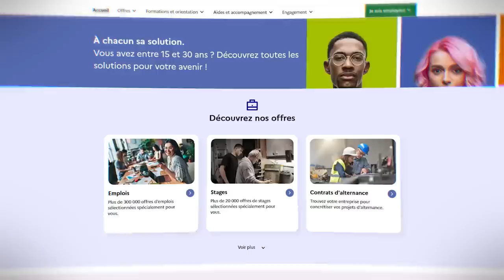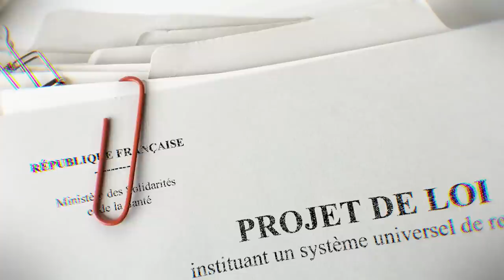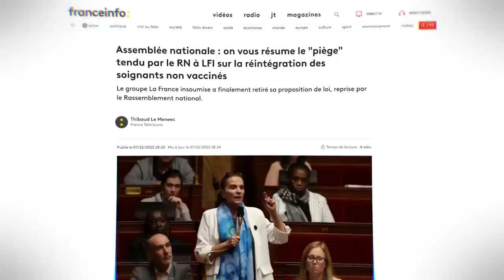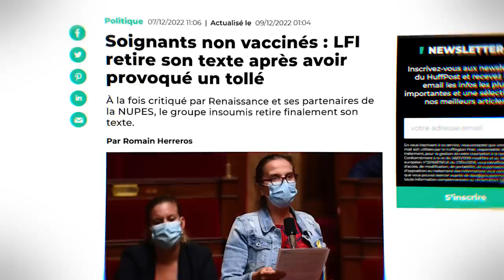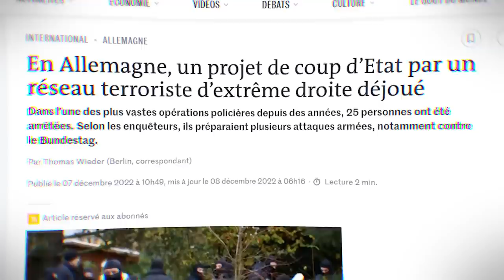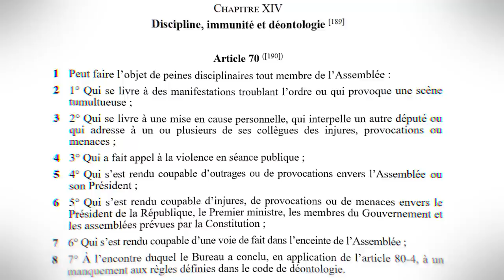Le piège tendu par le RN à LFI - FAQ Politique #14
Programme :
00:00 : Vulgarisation politique et partenariat avec le gouvernement
02:49 : Comment se passe le dépôt d'un projet de loi hors niche parlementaire ?
04:15 : Proposition LFI pendant la niche RN : explications
08:37 : Un coup d'État déjoué en Allemagne ?
09:50 : Quelles sont les conséquences d'un rappel à l'ordre à l'AN ?
11:25 : Un député peut-il être suspendu définitivement de ses fonctions ?

Musiques utilisées :
First Steps - Celeste OST
Phantom - Persona 5 OST
San Grio, Island of Hapiness - Pr Layton & l'Héritage des Aslantes
Mafia Town is Asleep - A Hat in Time OST
No More Mafia Boss - A Hat in Time OST
Picnic Road - Paper Mario The Origami King OST